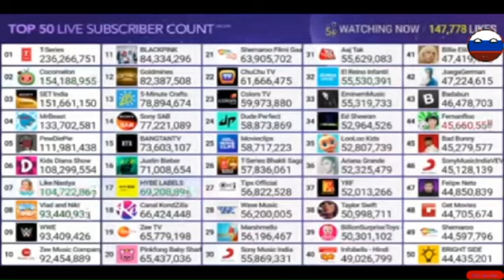Wave Music vs Marshmello Created by MDM p273